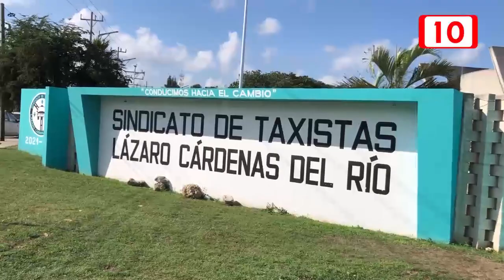Taxistas darán servicio gratuito el 31 en Puerto Aventuras